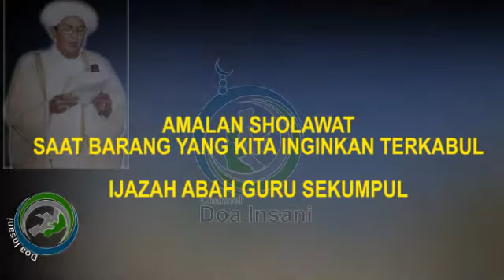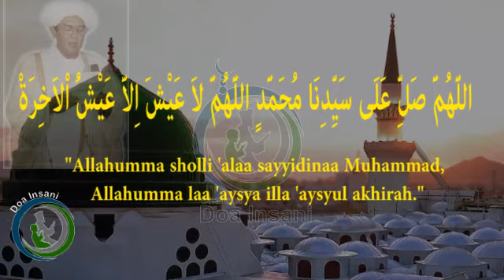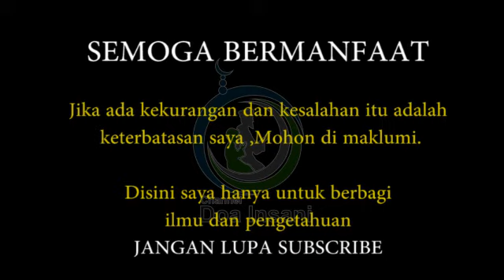SHOLAWAT AGAR QOBUL HAJAT BARANG YANG KITA PEGANG